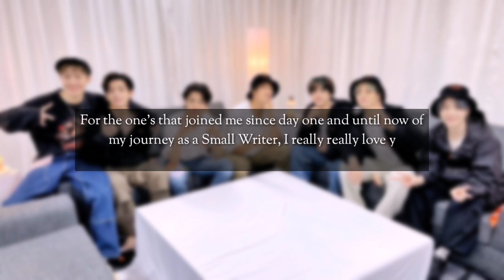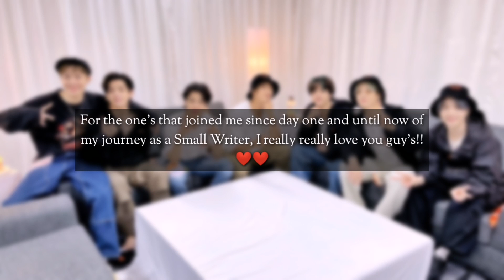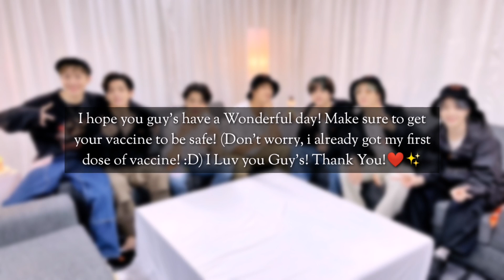𝐇𝐚𝐩𝐩𝐲 𝐅𝐢𝐫𝐬𝐭 𝐀𝐧𝐧𝐢𝐯𝐞𝐫𝐬𝐚𝐫𝐲!🎉🎈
𝐓𝐨𝐝𝐚𝐲'𝐬 𝐌𝐚𝐫𝐤'𝐬 𝐭𝐡𝐞 𝐅𝐢𝐫𝐬𝐭 𝐀𝐧𝐧𝐢𝐯𝐞𝐫𝐬𝐚𝐫𝐲 𝐨𝐟 𝐭𝐡𝐢𝐬 𝐂𝐡𝐚𝐧𝐧𝐞𝐥! 𝐁𝐞𝐜𝐚𝐮𝐬𝐞 𝐨𝐟 𝐲𝐨𝐮 𝐠𝐮𝐲'𝐬, 𝐰𝐞 𝐡𝐚𝐯𝐞 𝐫𝐞𝐚𝐜𝐡𝐞𝐝 𝐨𝐯𝐞𝐫 𝟔.𝟖𝟏𝐤 𝐒𝐮𝐛𝐬 𝐟𝐨𝐫 𝐨𝐯𝐞𝐫 𝐚 𝐘𝐞𝐚𝐫 𝐨𝐧 𝐓𝐡𝐢𝐬 𝐜𝐡𝐚𝐧𝐧𝐞𝐥 𝐚𝐧𝐝 𝐢 𝐫𝐞𝐚𝐥𝐥𝐲 𝐚𝐩𝐩𝐫𝐞𝐜𝐢𝐚𝐭𝐞 𝐢𝐭! 𝐓𝐡𝐚𝐧𝐤 𝐘𝐨𝐮 𝐚𝐥𝐥 𝐬𝐨 𝐦𝐮𝐜𝐡 𝐟𝐨𝐫 𝐭𝐡𝐞 𝐥𝐨𝐯𝐞 𝐚𝐧𝐝 𝐬𝐮𝐩𝐩𝐨𝐫𝐭!❤✨